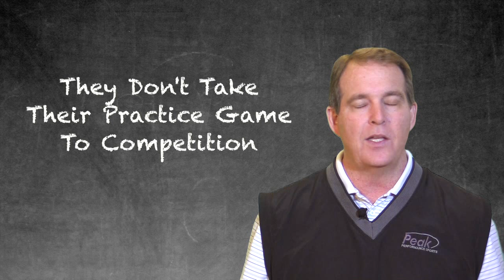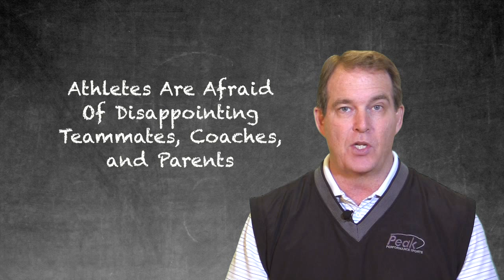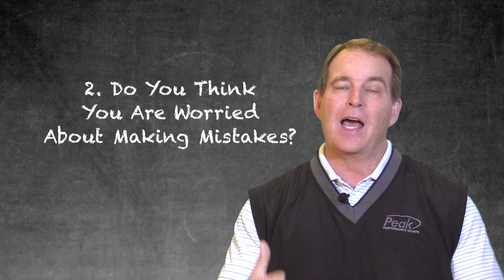How To Perform Well In Practice And Competition: Mental Training Tip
How to take your practice game to competition. Do you struggle to perform as well in competition as you do in practice? If so your mental game might be getting in the way of consistent performance. Here's the question Dr. Patrick Cohn answers in this video: How can you help your athletes take their practice game to competition? Dr. Patrick Cohn is a Mental Game Coach to junior, amateur, and professional athletes at Peak Performance Sports, LLC.